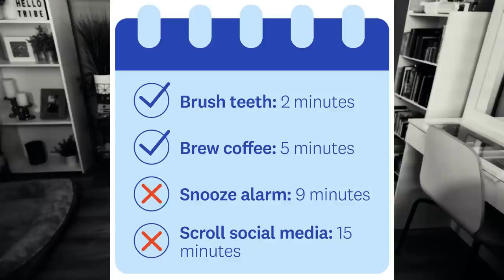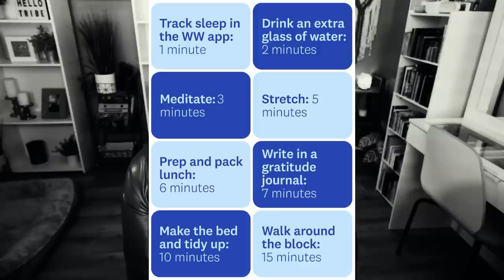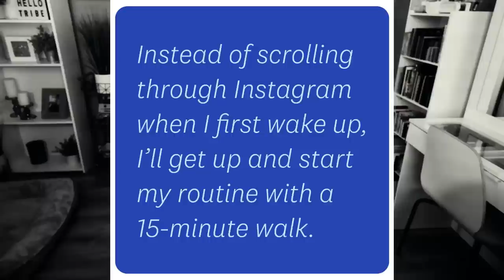WEEKLY WW WEIGH IN - SOOOO FRUSTRATING! 😖 - 100 POUNDS LOST! - WEIGHT LOSS TIPS - WEIGHT WATCHERS!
HAPPY FRIDAY!! Let's talk about my frustrating week, my weigh in and the WW workshop topic! How was your week? Enjoy! XO

$30 OFF!!

🎉NUTRITION CHANNEL!!!

Code- jennswwjourney

Code- jennswwjourney